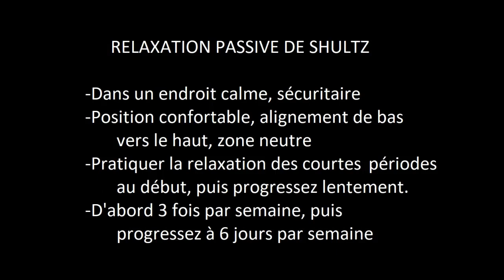Relaxation passive de Shultz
Dans un endroit calme et sécuritaire, position confortable
alignement de bas vers le haut, zone neutre, respiration calme par le ventre.
pratiquer des courtes périodes au début et progressez lentement.
d'abord, 3 fois par semaine, puis progressez à 6 fois par semaine